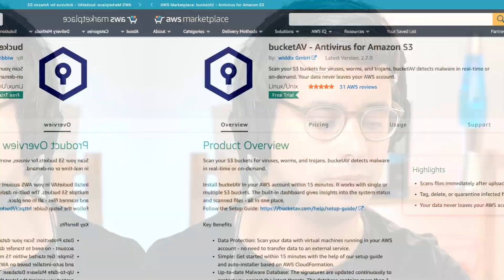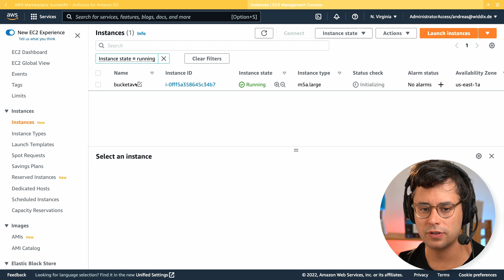AWS Marketplace: Getting started with an AMI + CloudFormation product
There is a promising alternative to selling SaaS: bundling your solution into an AMI and a CloudFormation template and selling both at the AWS Marketplace. This video demonstrates how getting started with an AMI + CloudFormation product looks like from the customer's perspective. The shown product is bucketAV

Support us:
Have you learned something new by reading, listening, or watching our content? If so, we kindly ask you to support us in producing high-quality & independent AWS content. We look forward to sharing our AWS knowledge with you.

Chapters:
00:00 - Intro
00:09 - AWS Marketplace
00:44 - AWS CloudFormation
01:40 - EC2 Instance, CloudWatch alarms, IAM roles, ...
01:57 - Summary